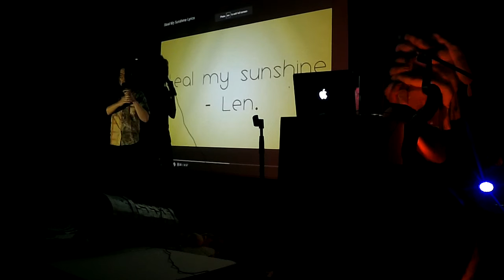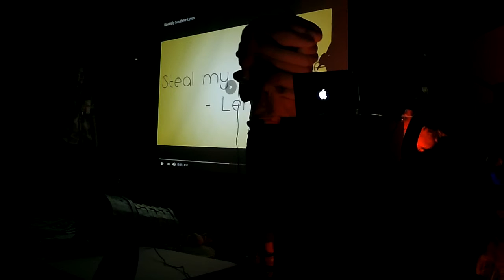Prism Pop @ Zine Not Dead 10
Prism Pop. Zine Not Dead 10~ Archer Ballroom, Chicago. 2018/9/10